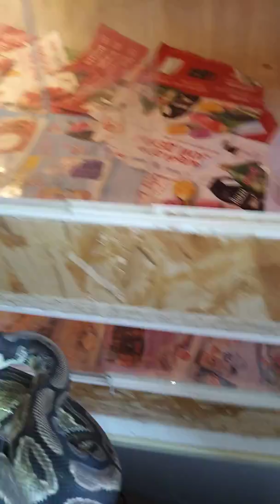80 змей в одной комнате. Тигровые питоны, анаконды, удавы, полозы.